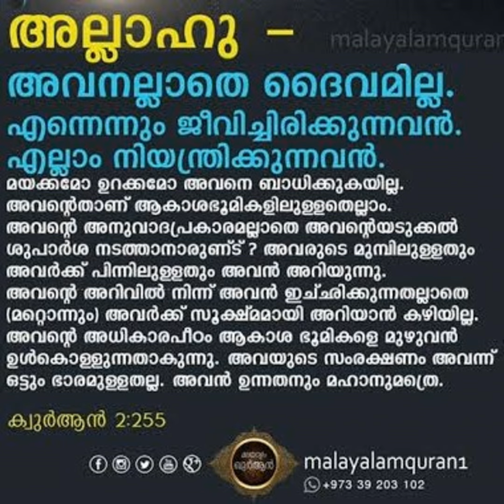ദ൪സ് 1161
മൗലവി സാഹിബിന്റെ പ്രതിദിന ദര്‍സ്